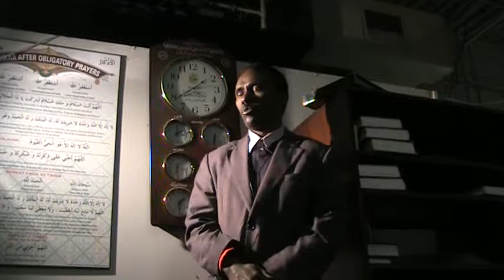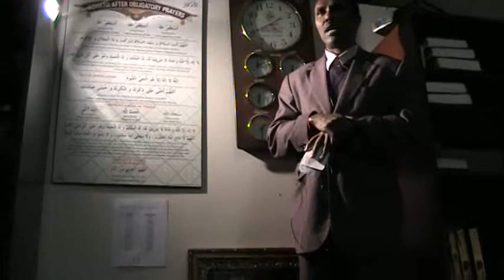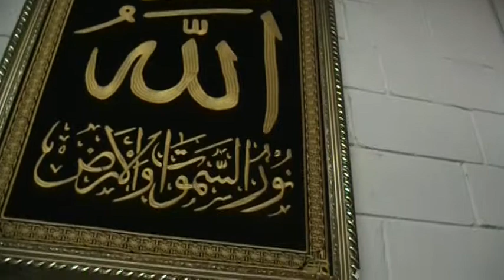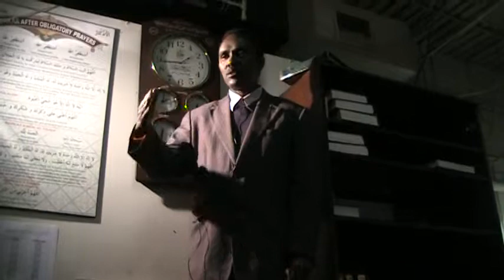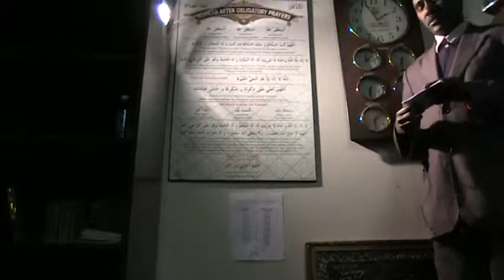Dr. Qasim Hersi Farah